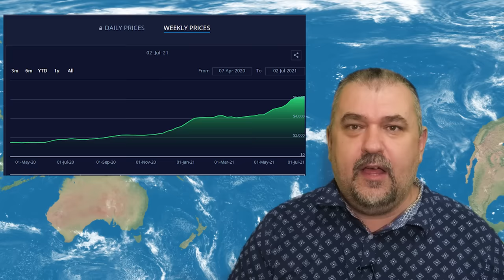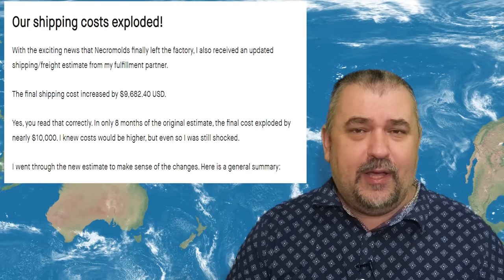The Board game cost crisis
A friendly reminder that only our recaps are 3 and a bit minutes long.

3 minute board games theme song by Vic Granell

3 minute board games are J Carmichael and S Rodgers